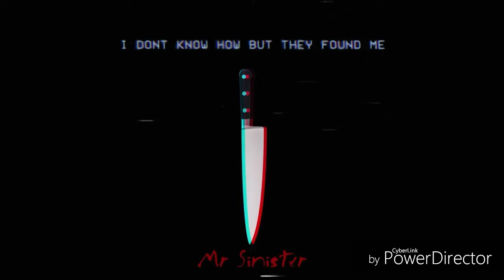Dallon weekes's meme